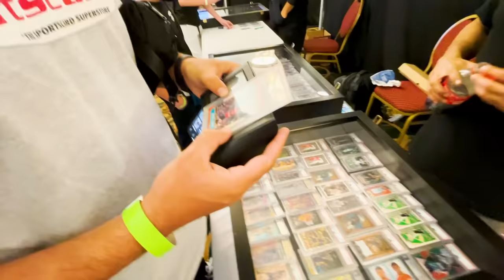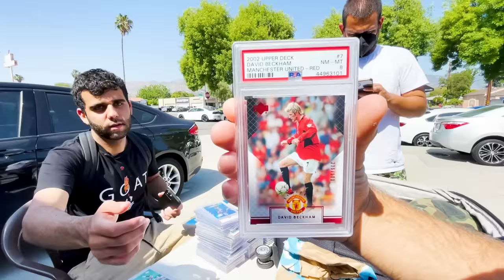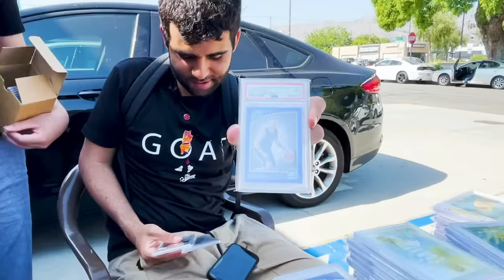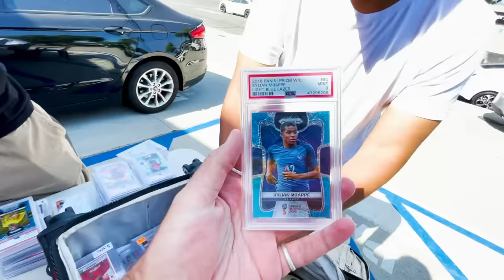Thousand Oaks Card Show Vlog | SashaT Ep 131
Welcome to Ep 131 of the vlog thank you so much for taking the time to watch.

You Can Connect With Nikhil (Editor, Creator, and Strategist for the channel) here: